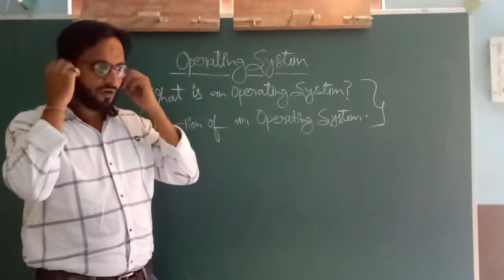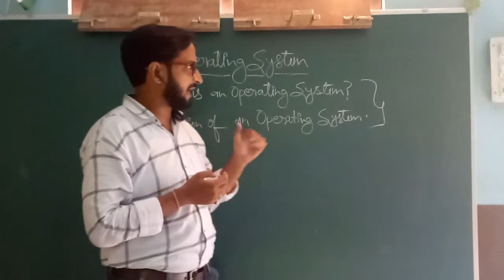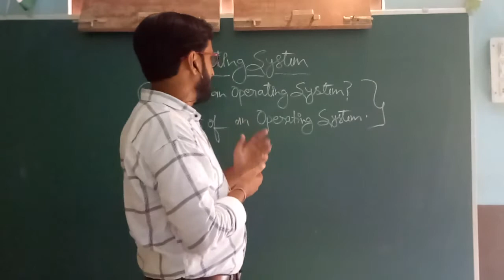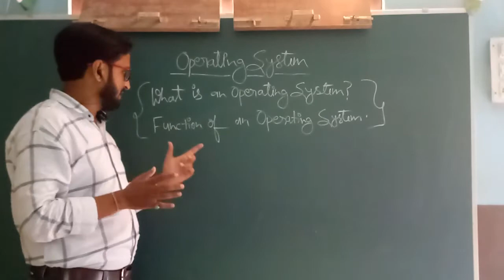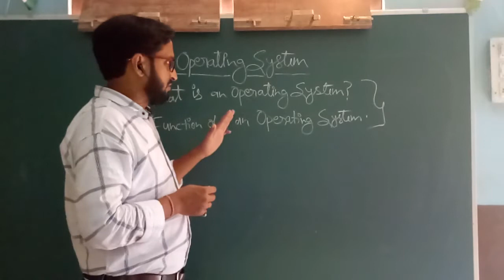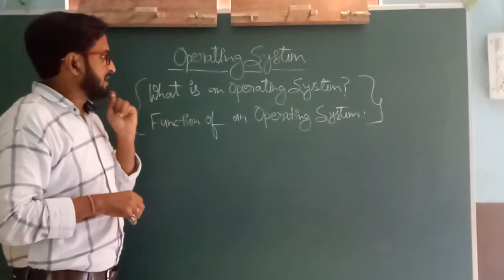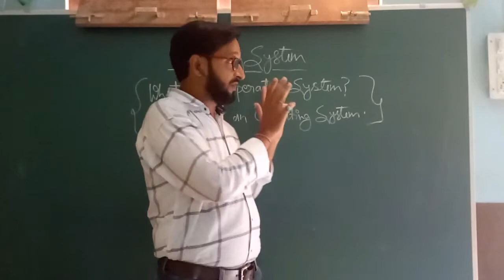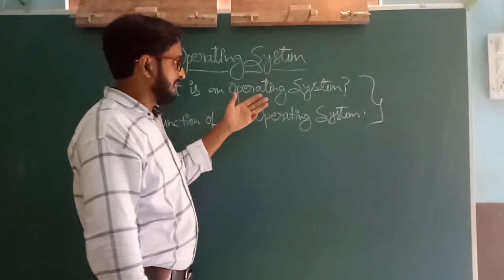OPERATING SYSTEM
What is the function of an Operating System ?